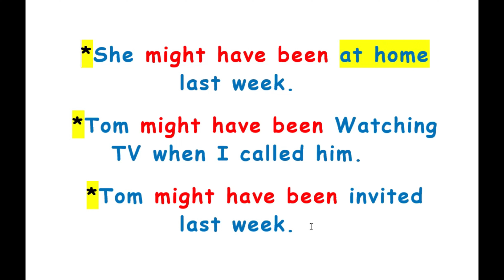Might meaning in Malayalam | May or Might | Might have been